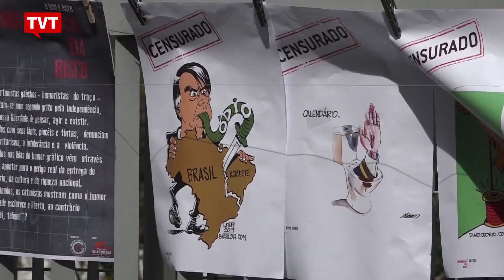Em Porto Alegre, vereadora censura mostra de cartuns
Uma mostra de cartuns foi censurada pela presidenta da Câmara de Vereadores de Porto Alegre, Mônica Leal (PP). Filha do coronel Pedro Américo Leal, um dos líderes do golpe militar de 1964, a vereadora considerou a exposição ofensiva à imagem de Jair Bolsonaro.